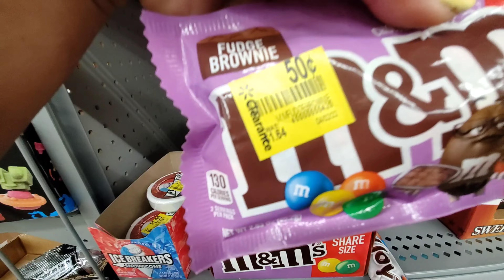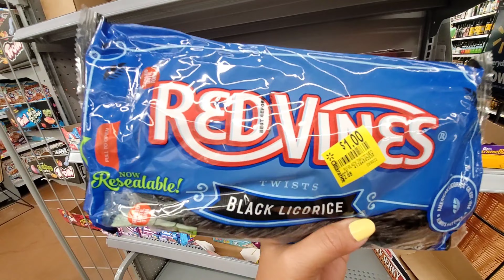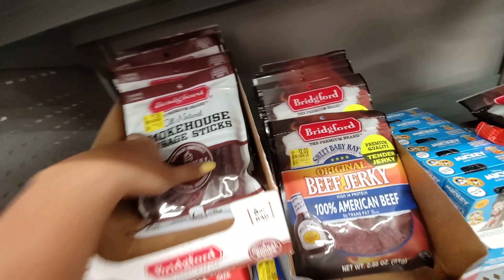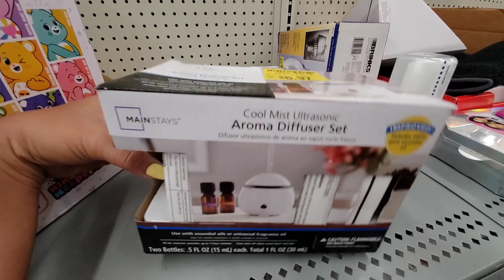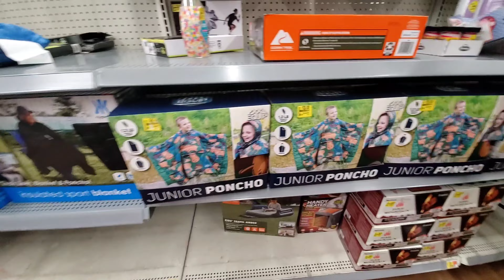WALMART CLEARANCE FINDS🔥 | FILIPINA TRUCKING & COUPONING || CLEARANCE HUNTER | PINAY SA AMERIKA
These were some of the clearances I found at my Walmart store. Check yours👌